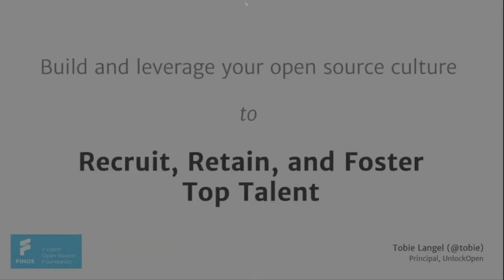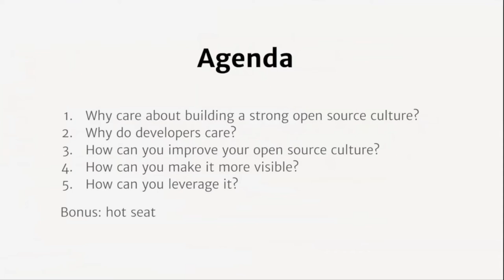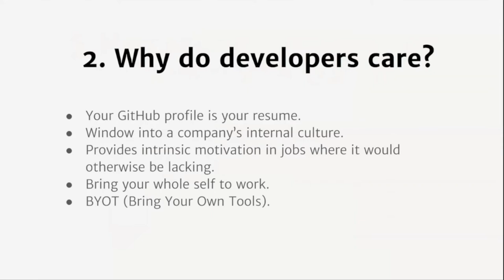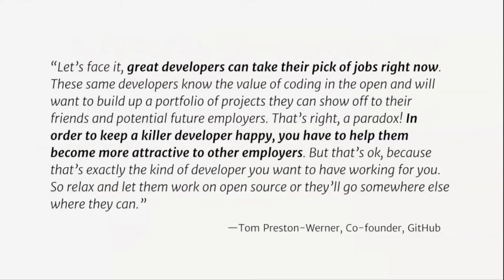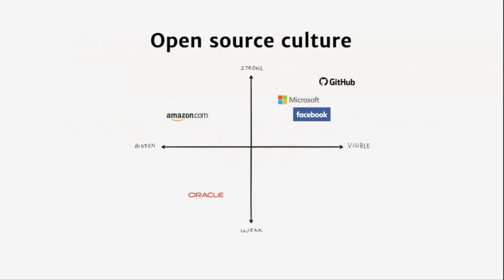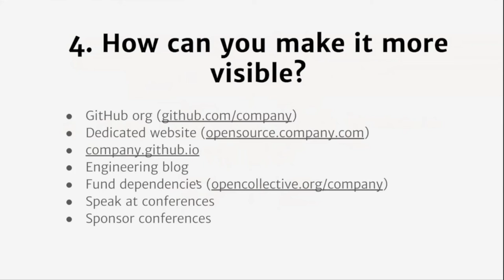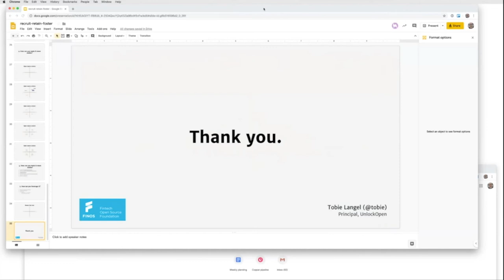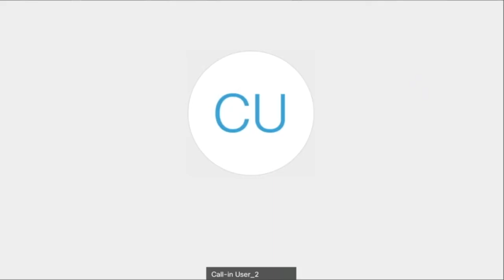FINOS OSR Project | Build your OS culture to recruit retain & foster top talent | Tobie Langel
This video is from the FINOS Open Source Readiness Project | Build and leverage your open source culture to recruit, retain, and foster top talent | Tobie Langel | UnlockOpen | January 2020

4